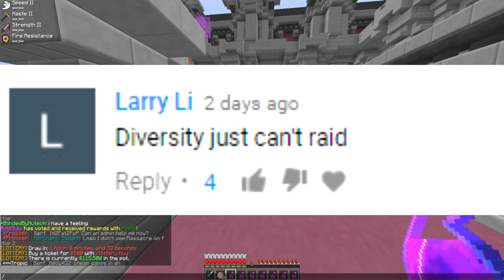Factions Let's Play - Episode 5 - two cannons and we failed!!!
RECRUIT HERE!
Age:
Timezone:
IGN:
How many hours playtime each day:
Discord & mic:
RoyaltyPvP
IP: play.royaltypvp.us